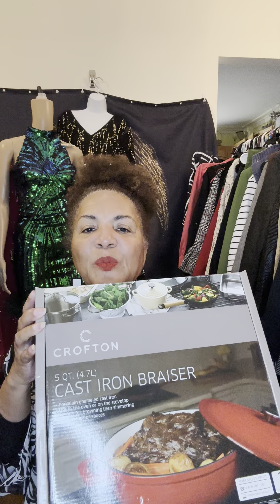106-24 FB Live Unboxing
Hey Peeps! Come check out the sweet treats I won on FB Lives. Oh I also have some items from HSN.